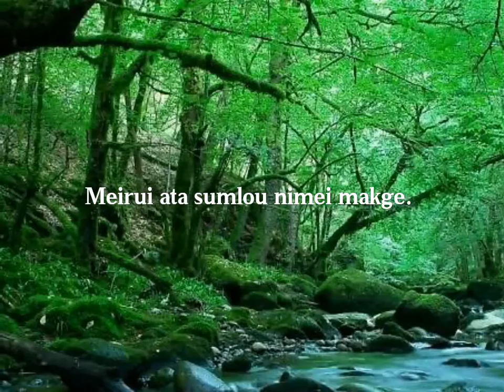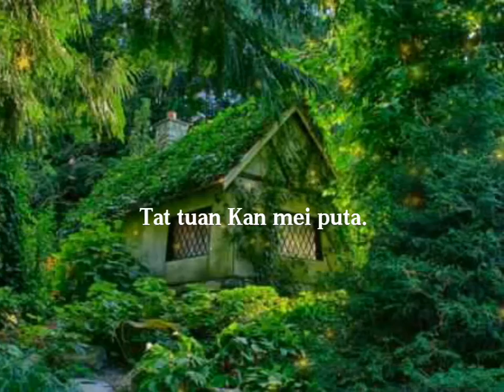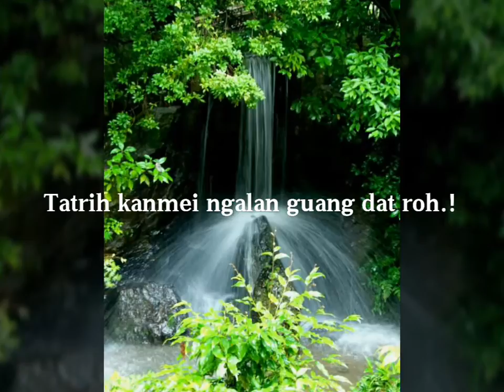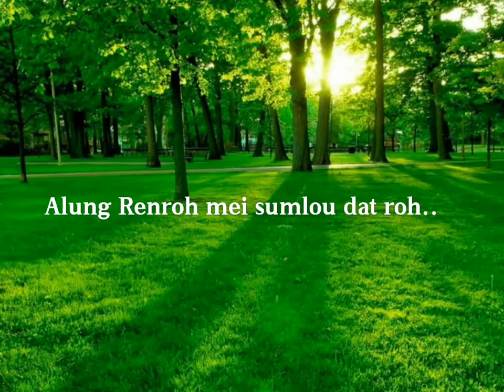RONGMEI_GODSPEL_SONG - ALUNG RENRO PUKHOU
ALUNG RENRO PUKHOU
Rongmei revive Godspel song♪

Genre : Rongmei Godspel

©NG Present : Rongmei Lyrics Media Entertainment.